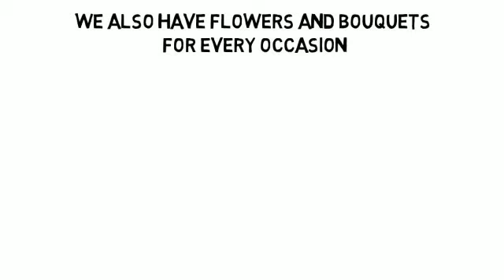Same Day FLower Delivery Las Vegas NV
Need flowers delivered in Las Vegas today? We can do that!

You need flowers and you need them now if that's possible?

The answer is sounding Yes! Yes, it's possible and yes we can do it (as a matter of fact we've been doing it for the last ten years).

We can do it because of our vast net of local florists that covers the whole territory of the U.S.

We have flowers and bouquets for each and every occasion - birthdays, weddings, new babies, funerals to name a few.

Here is what to do - click the link below for same day flower delivery in Las Vegas